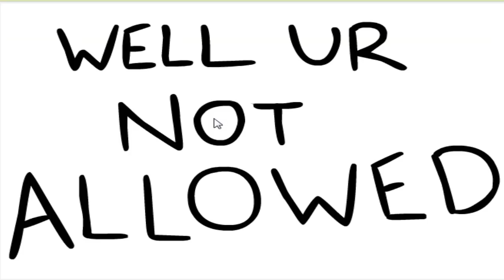TOILET TIME // 3 Free Games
Video games!

Thanks for being a bro!
BROFIST .